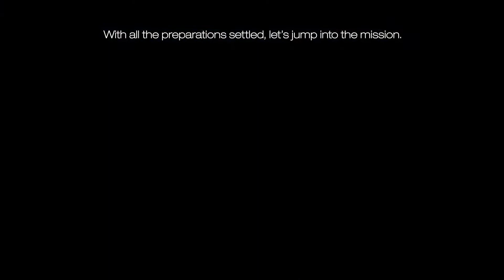ACE COMBAT 7 - Gameplay Demo with Director Commentary - Gamescom 2017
Check out this brand new gameplay demo of ACE COMBAT 7: SKIES UNKNOWN complete with commentary from series director, Kazutoki Kono!